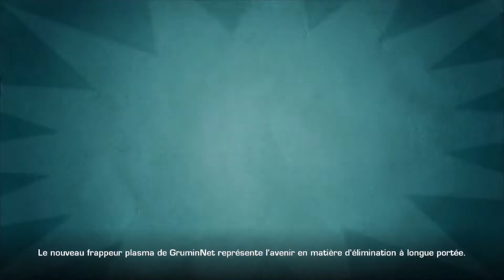Les origines du traitre // Ratchet & Clank : A crack in time [09]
Après avoir sauvé la galaxie de Polaris des griffes de Tachyon, Clank fut kidnappé par les zonis et emmené dans un lieu mystérieux.
De son côté Ratchet, lui, en compagnie de Qwark parcours Polaris à la recherche d'un moyen de retrouver son ami disparut.

Gif du Boulon d'or par @tokai._  sur instagram

          Petite fiche technique
   Ratchet & Clank : A Crack in time
    Sortie en Novembre 2009
    Edité par Sony
    Développer par Insomniac Games